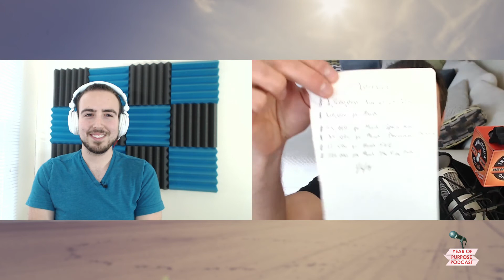YOP012: John Lee Dumas - Entrepreneur On Fire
John Lee Dumas is the Founder and Host of EntrepreneurOnFire, a Podcast interviewing todays most inspiring and successful Entrepreneurs 7-days a week. EntrepreneurOnFire was awarded 'Best of iTunes 2013 and generates over $250,000 a month in revenue. John and Kate have founded 3 amazing communities: Podcasters' Paradise, Webinar On Fire, and Fire Nation Elite. With over 950,000 downloads a month, EntrepreneurOnFire has inspired Fire Nation to take control of their life and make the Entrepreneurial leap. Are you prepared to IGNITE?